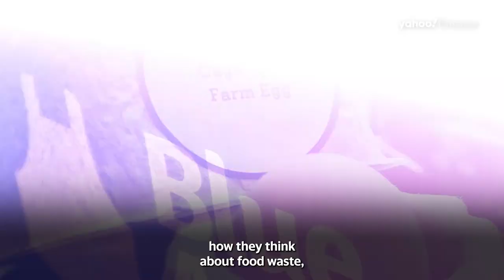Blue Apron CEO speaks out on inflation and supply chain pressures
‘The consumer has actually evolved quite a bit in a really, really interesting way’ says Blue Apron CEO Linda Findley. The Blue Apron CEO joined Yahoo Finance Live on July 5, 2022 to discuss the latest in business trends, inflation and supply chain pressures.